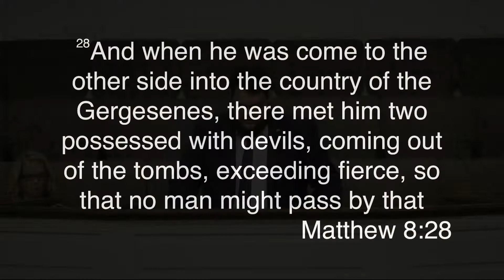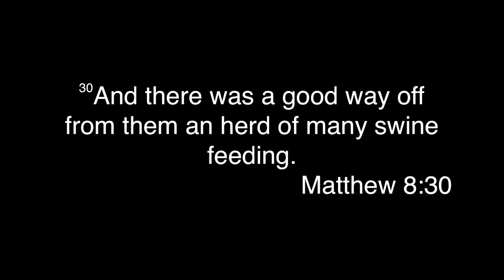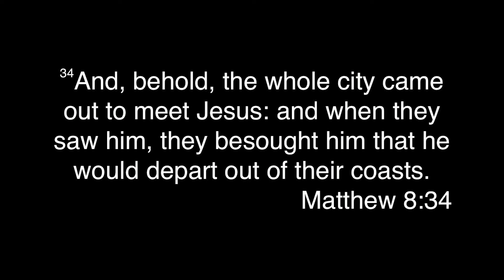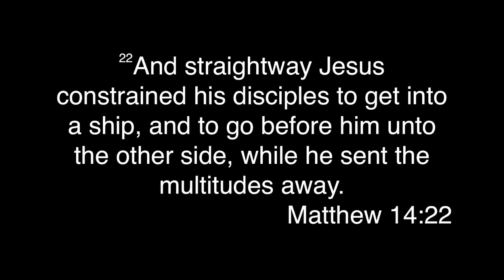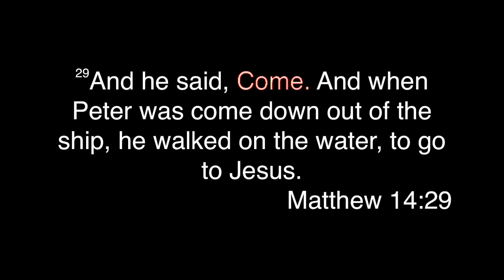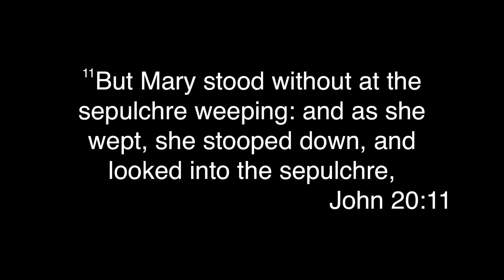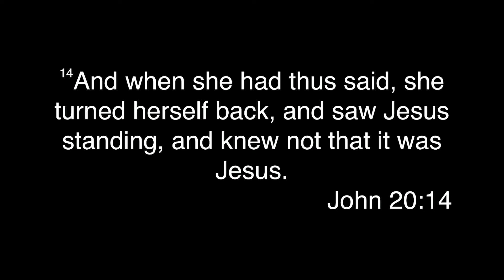Colton O'brien - The Power Of One Word - Matthew 8,14, John 20